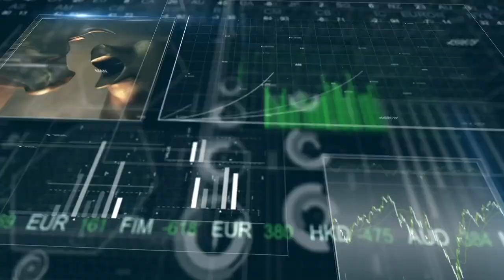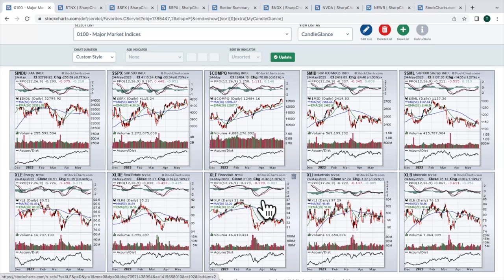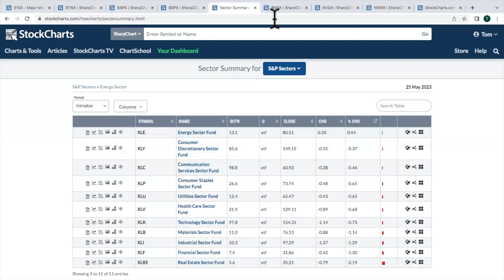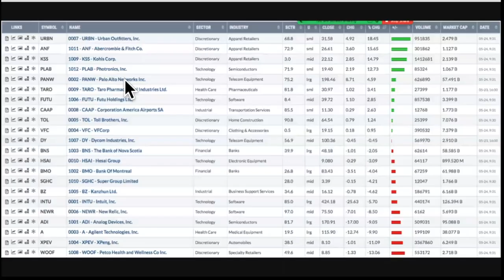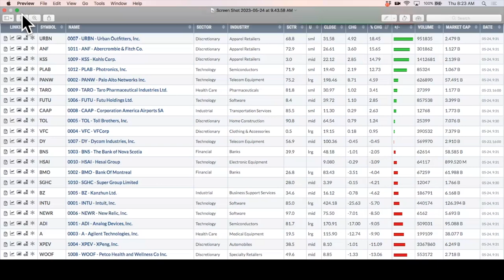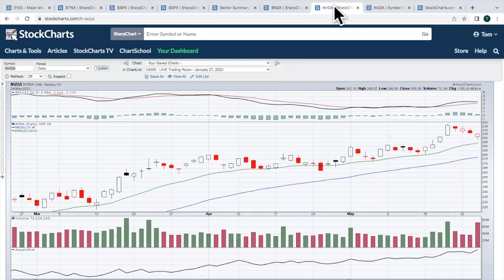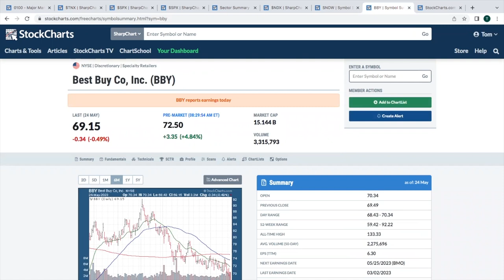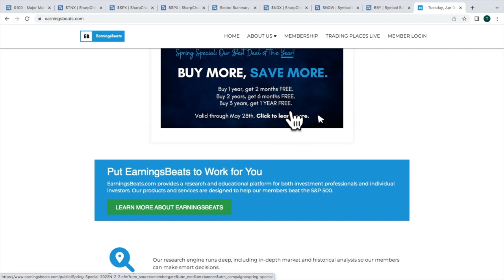Selling Is Smoke & Mirrors | Tom Bowley | Trading Places (05.25.23)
Tom explains that the selling this week wasn't nearly as bad as you might think.  Raising the hood exposes more market maker games and Tom describes how.  He discusses the trades made in the EarningsBeats.com Live Trading Room, including a massive score on NVDA's earnings report.  He wraps the show up with the Earnings Spotlight and his 3 You Must See.

00:00 - introduction
02:09 - Daily Market Recap
04:55 - Talking Technically
12:05 - Chart of the Day
18:42 - Live Trading Highlights
24:23 - Earnings Spotlight
25:05 - 3 You Must See